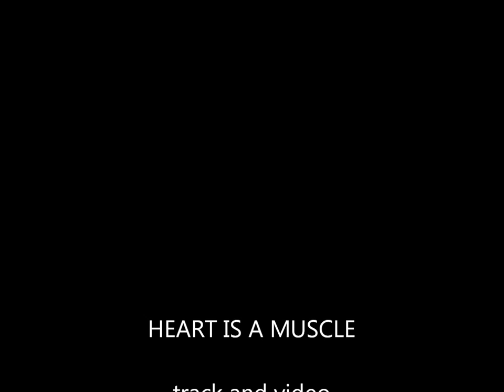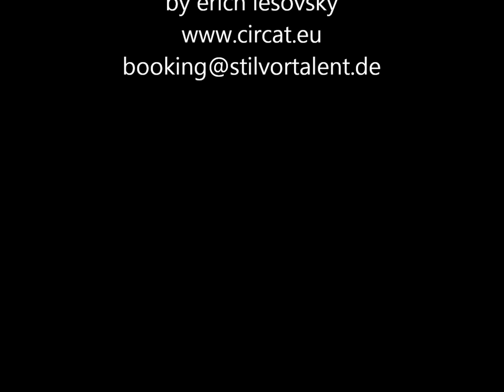erich lesovsky - heart is a muscle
Erich Lesovsky - Raw Water EP ( CIRCAT001 )

01 - Heart is a Muscle 07:52
02 - Gewitterstadt 08:24
03 - Raw Water 06:59
04 - Seismo 04:06